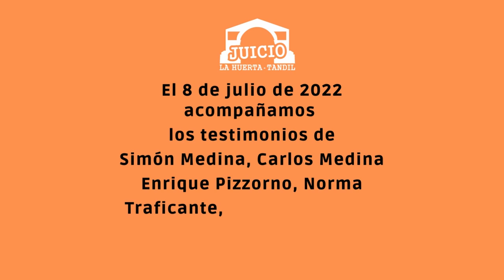AUDIENCIA 11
Este viernes 8 de julio se realizó la audiencia número 11 del juicio por los delitos de lesa humanidad que se cometieron en la región centro de la provincia de Buenos Aires. El eje del debate estuvo en los casos de secuestro y desaparición de dos matrimonios: Daniel Reynaldo Medina y Elizabeth Kennel; María Hebe Traficante y Carlos Martínez.
Daniel Medina tenía 29 años era abogado laboralista y militante popular. El 18 de octubre de 1976 fue secuestrado en su casa en la esquina de Yrigoyen y Uriburu. Elizabeth, militante sindical y de la JTP (Juventud Trabajadora Peronista), fue secuestrada el 12 de julio de 1978. Fue Identificada por el Equipo Argentino de Antropología Forense (EAAF) en 2011 entre las víctimas de lo que se conoce como la Masacre de “Luna Roja”. La familia supone que estuvo detenida en el CCD el ex ISER (Tandil).
Cabe destacar que el caso de Elizabeth Kennel quedará impune porque el único imputado por su secuestro era Alberto Balquinta recientemente fallecido. Balquinta fue  exsegundo jefe de la Unidad Regional XI de Azul durante la última dictadura cívico militar y condenado por delitos de lesa humanidad en el Juicio Monte Peloni II (2019).
El primero en declarar fue su hijo Simón Medina, de 1 año y medio cuando ocurrieron los hechos. Aseguró que no le interesa la condena judicial, busca una condena social y saber que fue de su padre porque “es difícil vivir sin saber, hicieron mucho daño y me lo siguen haciendo”, dijo. Agregó que a le faltan sus “viejos” pero “los 30.000 le faltan a toda la sociedad”. A los 12 años comenzó la búsqueda por su identidad y la necesidad de saber que pasó con su madre y su padre. Simón continúa reconstruyendo su historia también para su hijo Joaquín, quien integra el grupo “Nietes”, un colectivo nacido en La Plata a mediados de 2019.
Carlos Medina, primo hermano de Daniel, declaró acerca de los hechos que atormentaron a su familia. Fue quién denunció el caso en la Comisión Nacional sobre la Desaparición de Personas (CONADEP).  Relató que, durante el año 1983, Raúl Alfonsín estuvo por la localidad de Tres Arroyos durante la campaña presidencial, el padre de Daniel se acercó a presentarle su caso y Alfonsín le dijo “Quédese tranquilo que su hijo va a parecer”. Desde ese momento, Reynaldo Medina “vivió desesperado buscándolo hasta que falleció”, aseguró Carlos.
Enrique Pizzorno, abogado de Tandil, declaró respecto del habeas corpus que presentaron por la desaparición de Medina, quien defendía obreros de la Metalúrgica Tandil cuando se produjo el golpe de Estado del 76. El pedido fue motorizado por el reconocido abogado local Jorge Dames y firmaron “casi todos los abogados de la ciudad”. Además, aseguró que, como abogado del sector sindical, recibió amenazas semanales y por ello se exilió en Canadá desde el 1978 hasta el 1984. A raíz de este testimonio la fiscalía solicito se llame a declarar al Dr. Dames, quién además fue nombrado durante el abordaje del caso Alfredo Tangorra (3ra audiencia, 25/03/2022).
Norma Traficante, declaró sobre el secuestro y desaparición de su hermana María Hebe Traficante. Dijo que, fue a estudiar filosofía a La Plata en el año 73, allá conoció a Carlos que era geólogo. Ambos militaban en la Juventud Universitaria Peronista (JUP). Se casaron en Benito Juárez y partieron a vivir a Tandil, donde Carlos consiguió trabajo en la Cantera Montecristo. Fueron secuestrados del Hotel Turista en junio de 1977.
Esto afectó gravemente sus vidas. Norma esperó durante años el regreso de su hermana cuando se dio cuenta que esto no sucedería cayó en estado depresivo agudo. Con profundo dolor relató que su padre pidió que colocaran una foto de Hebe su pecho al momento de su muerte. Hebe cursaba 4 meses de embarazo, a 45 años, la familia continua la búsqueda de ese hijo/a.
También declaró el hermano menor de María Hebe, Gustavo Traficante. Su mamá lo abrazó y le dijo que su hermana había desaparecido, en ese momento no entendió la dimensión de esa palabra. Narró cabalmente el sufrimiento familiar, “mi vieja fue la que más sufrió y vivió con tristeza absoluta” dijo Gustavo.
Claudia Inés Liatis, prima hermana de “Chuni” (apodo de María Hebe), fue quién realizó la denuncia en la CONADEP. La familia investigó todo lo que pudo, de todas las maneras posibles. Su padre había estado en el ejército, pero se fue porque “no lo soportó”, entonces le encargaron la búsqueda de algún dato. Sin embargo, en esa diligencia amenazaron a sus hijos y desistió.
Claudia Inés dijo que no está segura “si la sociedad llegó a entender lo que significa un desaparecido en la familia, es una marca indeleble, nos afectó a todos, nos dejó buscando”.
Se trató de una jornada movilizadora, de profunda emoción y dolor. Ninguno, ninguna de los y las  presentes resultó impávido.

Soledad Restivo. Radio Universidad FM 90.1 - Agencia Comunica